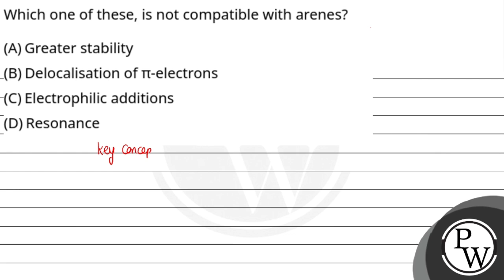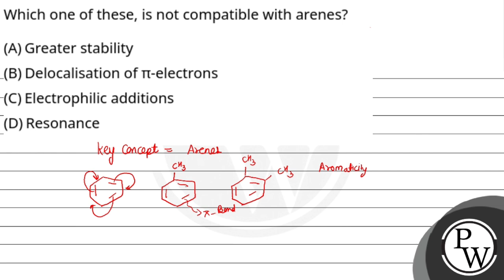Which one of these, is not compatible with arenes?....